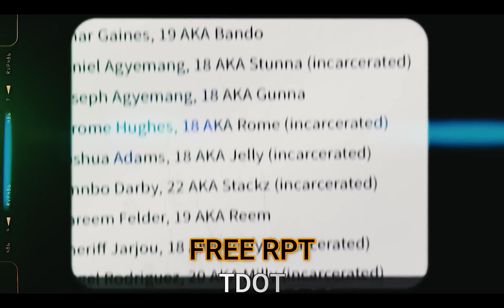NY Drill Songs With The Same Beat [DD Osama, Sha Ek, Say Drilly, Tata] (PT 1)